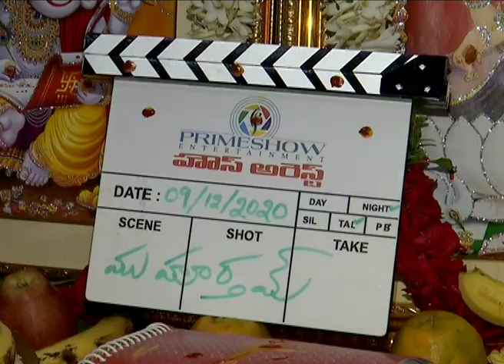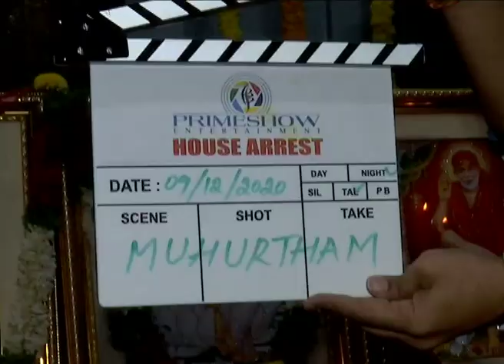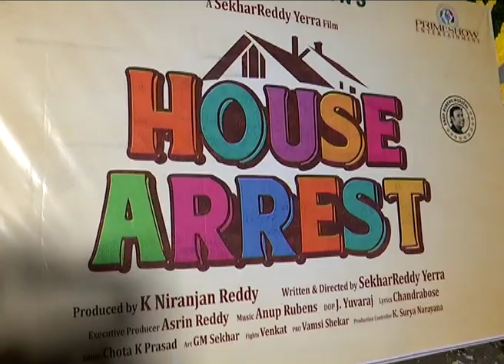House Arrest Telugu movie Launch - Srinivasa Reddy, Saptagiri, SekhaReddy Yerra, K Niranjan Reddy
Telugu Movie - House Arrest - Primeshow Entertainment launched their Production No 3.
Cast: Srinivasa Reddy, Saptagiri, Adurs Raghu etc..
Director: ShekharReddy Yerra
Producer: K Niranjan Reddy
Banner: PrimeShow Entertainment
Presenter: Smt. Chaitanya
Executive Producer: Asrin Reddy
Music Director: Anup Rubens
Cinematography: J Yuva Raj
Lyrics: Chandra Bose
Editor: Chota K Prasad

Art Director: GM Sekhar